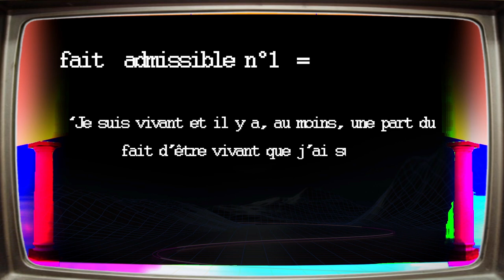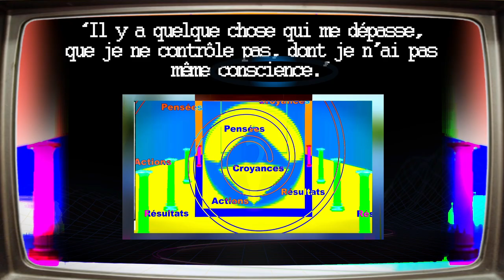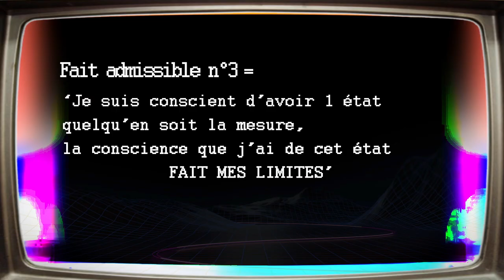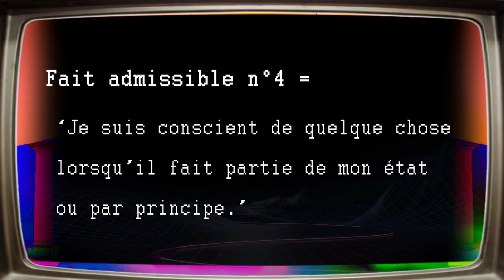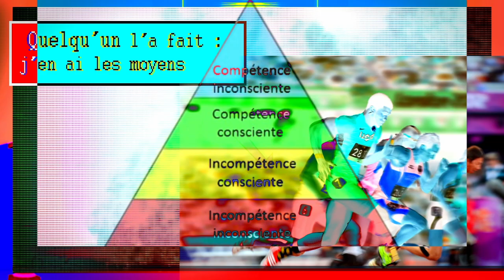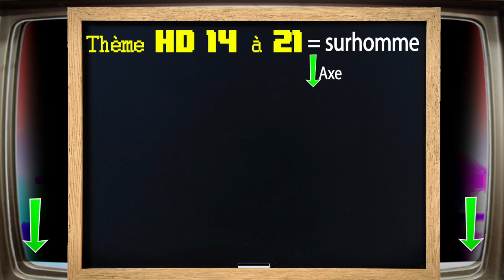[HD] #15 - L'exhaustivité est une perte de temps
▼★▼ Description Hors-Drama n°15▼★▼
ICI LES VIDÉOS SONT DÉCONSEILLÉES AUX ÉPILEPTIQUES

Aujourd'hui, tâchons de mettre en évidence l'intérêt de réfléchir à l'intérieur d'un schéma. Les limites du schéma matérialisent le Référentiel de réflexion.

►Au P.C. programme 16
- Développement sur la Pensée Symbolique et Schématique
- La question du "Bon sens" : qualité la mieux partagée ?

● moldur divagation

● Réflexions/Œuvres qui vont plus loin :

♥ Ton Commentaire